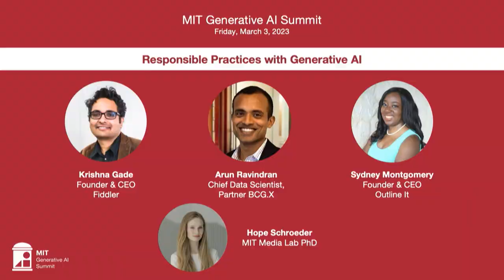From the MIT GenAI Summit: Responsible Practices with Generative AI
Join Krishna Gade of Fiddler AI, Arun Ravindran of BCG X, and Sydney Montgomery of Outline IT for a discussion about ethical practices, AI Explainability, accountability, and Trust in AI systems.

Discussion moderated by Hope Schroeder at the 2023 MIT GenAI Summit.